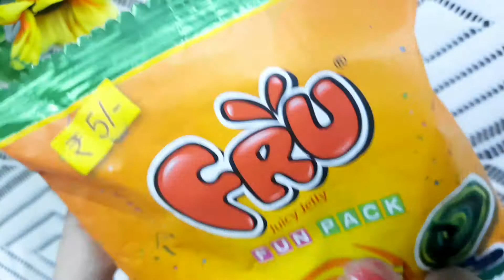Fru juicy jelly 🍮 / Fun pack / free spiner toy inside / 5rs only / 3 exciting flavors/Mommy planet